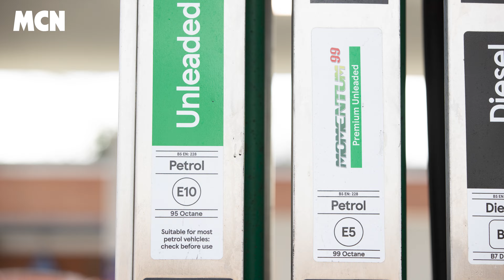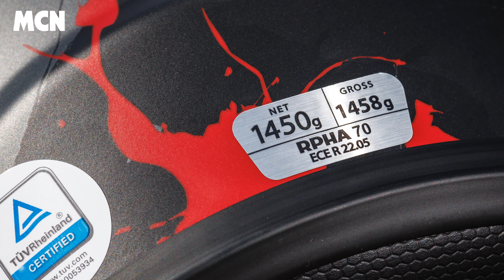Multi Grand Tour, petrol ban latest, Ducati single, 20mph backlash, HJC R-PHA 70 review | MCN WWO167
We'd love to hear your views so get them down in the comment section!

Find your next bike with the experts at MCN Bikes for Sale